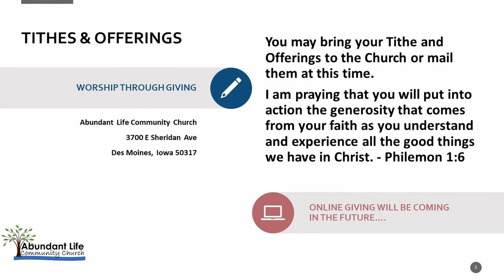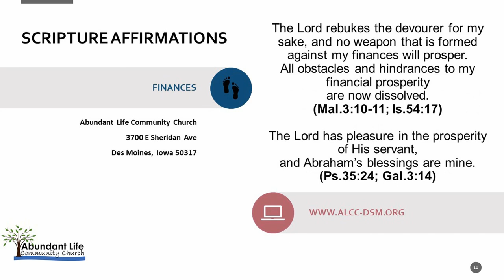Abundant Life Community Church (ALCC) Sunday Service 9-19-2021 Des Moines, IA. Pastor Nathan Hamlin